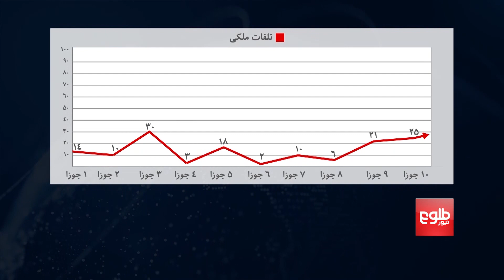‘در دو هفتۀ اخیر در حدود ۲۰ ولایت گواه حمله‌های طالبان بوده‌اند’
بربنیاد آمارهای حکومت، طالبان در دوهفتۀ اخیر در حدود ۲۰ولایت کشور حمله‌ها و فعالیت‌های ضدامنیتی را انجام داده‌اند.